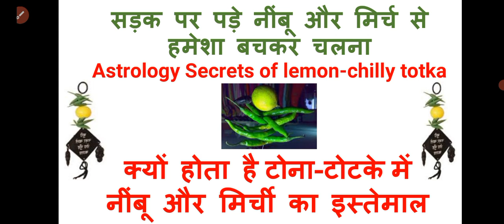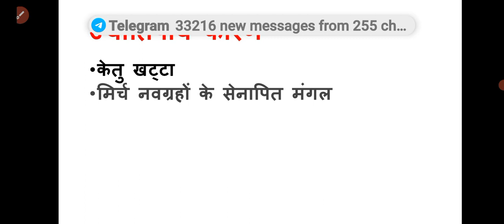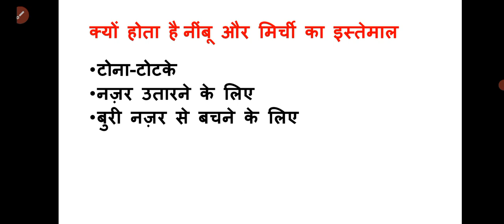क्यों होता है टोना-टोटके में नींबू और मिर्ची का इस्तेमाल ll Astrology Secrets of lemon-chilly totka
क्यों होता है टोना-टोटके में नींबू और मिर्ची का इस्तेमाल ll Astrology Secrets of lemon-chilly totka ll science and astrology behind neembu mirchi totka